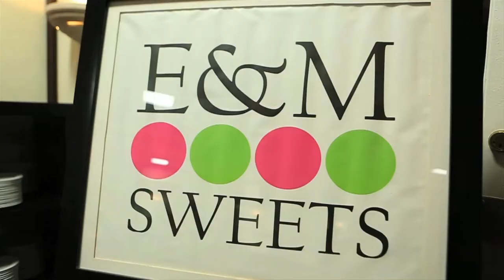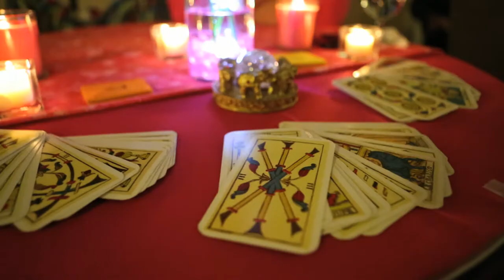Pink Gala Miami 2013